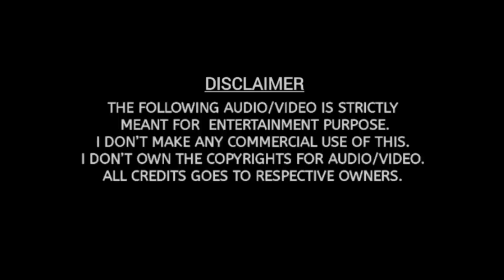Thevaram Nokkunnunde | Rasathanthram HD Video Song | Mohanlal | Sathyan Anthikkad | Ilaiyaraaja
SONG DETAILS
Song: Thevaram Nokkunnude..
Movie: Rasathanthram
Lyrics: Gireesh Puthanchery
Singer: Vineeth Sreenivasan

Written&Directed by: Sathyan Anthikkad
Produced by: Antony Perumbavoor
Cinematography: Alagappan N.
Edited by: K. Rajagopal
Banner: Aashirvad Cinemas
Release date: 7 April 2006